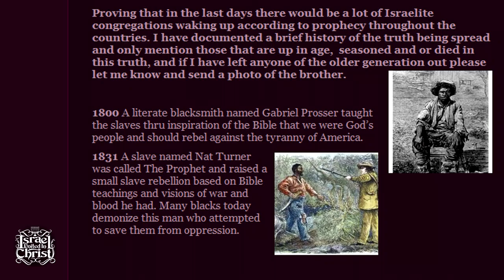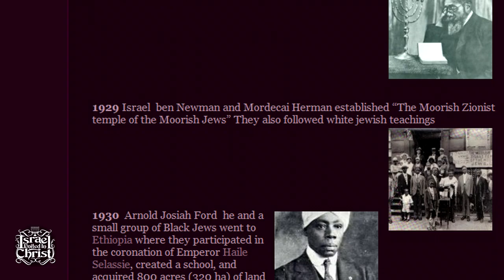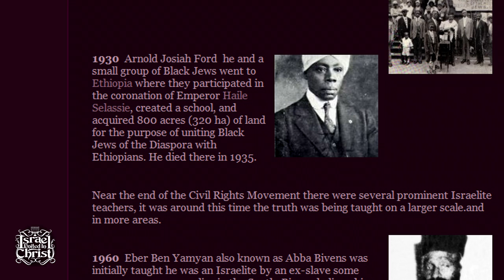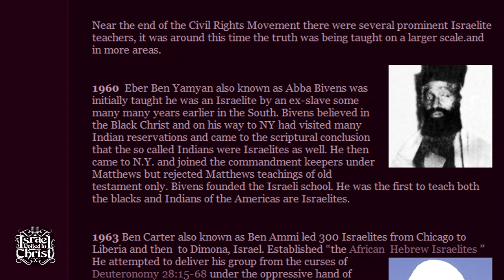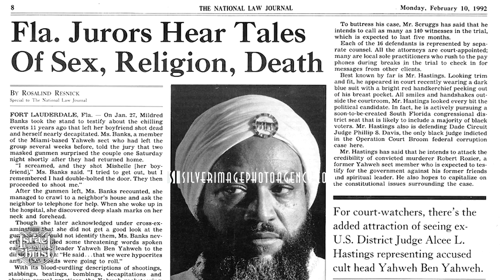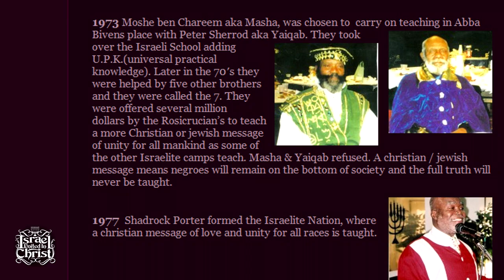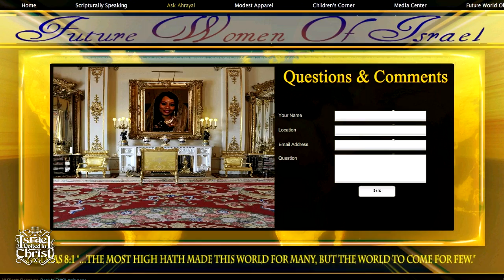History of the Israelite Schools - Disc 1 Excerpt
This video is from the "IUIC 10th Anniversary Passover 2k13 DVD Set"

Original Royalty
THE PLACE for TRUE biblical merchandise!

Bibles, DVD's, Posters, T-Shirts and Fringes...

WE ARE the ORIGINAL ROYALTY!